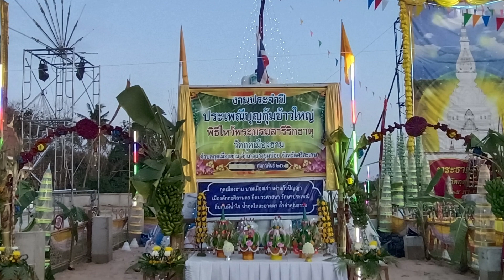พญานาคที่วัดกุดเมืองฮาม